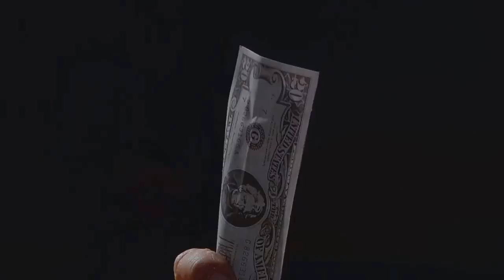RESEÑAS AL 2x1-Utopía 7 (1995)/R.O.T.O.R. (1987)-Loquendo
Hola amigos, espero que se la pasen bien, el día de hoy reseñaré 2 películas bastante peculiares de ciencia ficción, que esconden en su haber? Descubranlo en estas RESEÑAS AL 2x1.